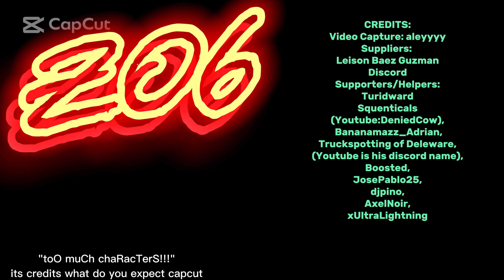Z06 - a Cinematic of the first official Corvette supercar.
ok buh buy